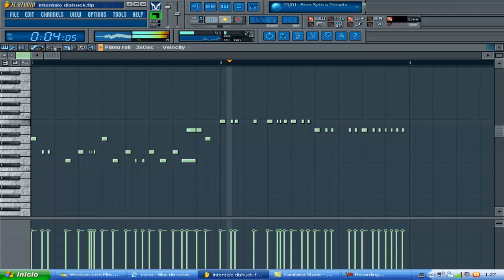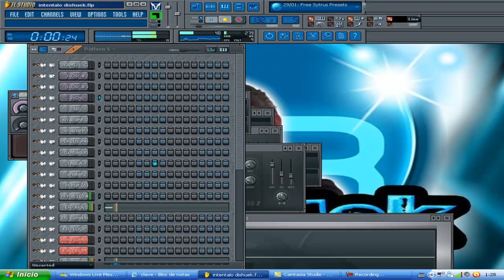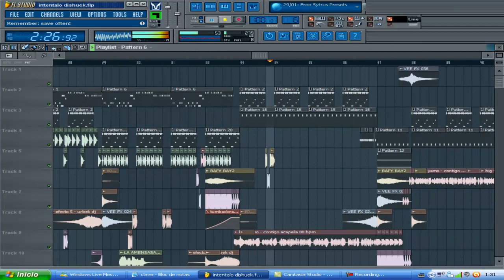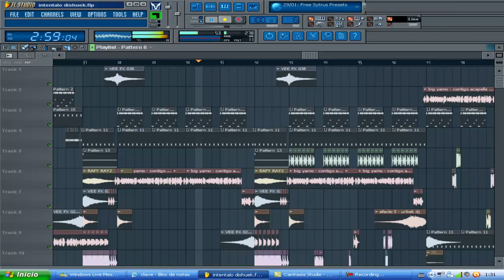dishuek intentalo con migo dishuek dj video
aki les dejo el link de descarga de la cancion